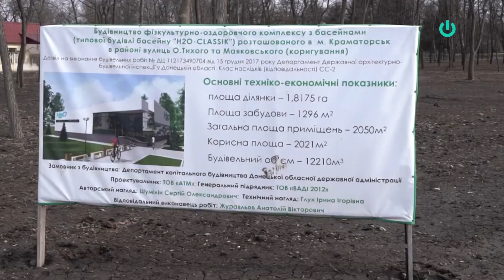Что построят и отремонтируют в Донецкой области | Официальный разговор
В рамках национальной программы "Большое строительство" на 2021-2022 годы в Донецкой области запланирована стройка и ремонт 34 объектов. Какие проекты готовятся, как планируют решить проблему водоснабжения и будет ли доступным жильё для переселенцев в Донецкой области?
Об этом и не только смотрите в программе "Официальный разговор" с главой Донецкой ОГА Павлом Кириленко.